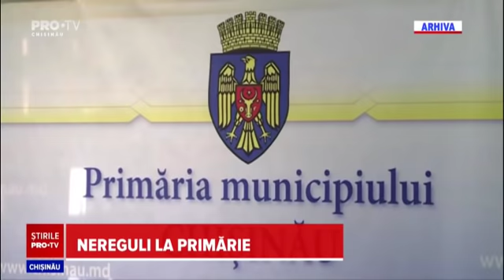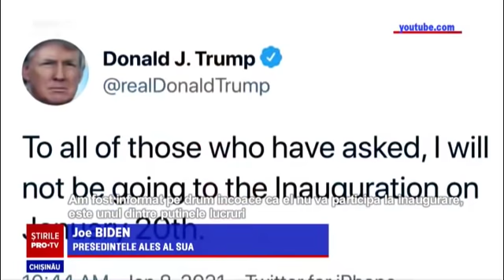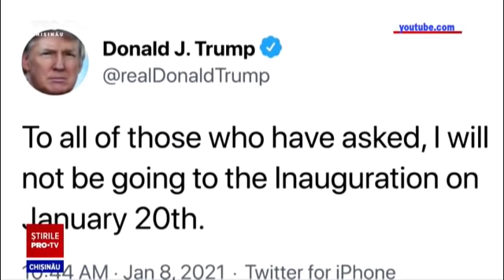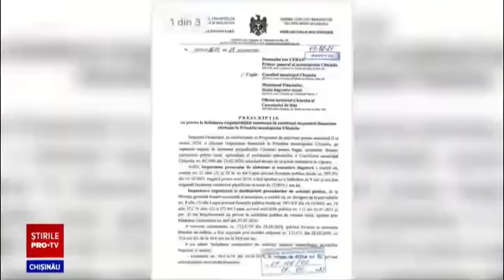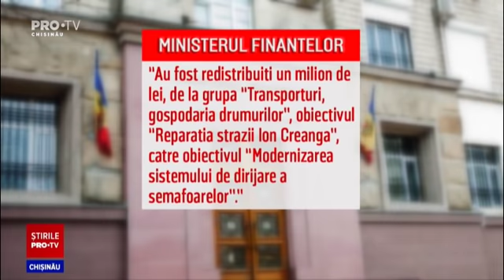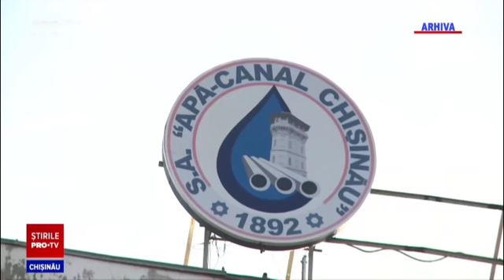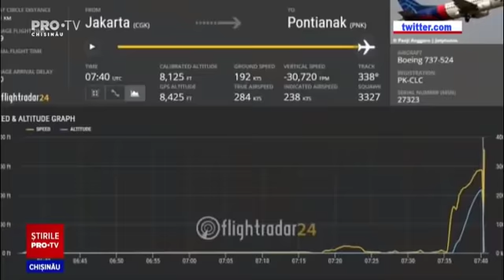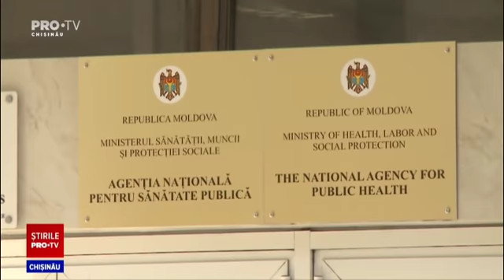Stirile Pro TV 09 ianuarie (ORA 20:00)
Stirile Pro TV 09 ianurie (ORA 20:00)